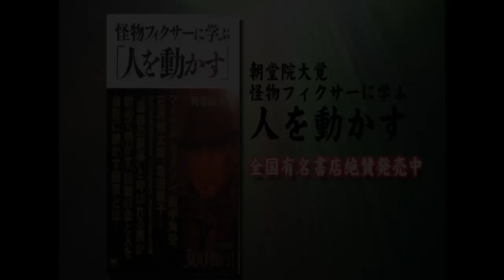世界を旅して気づいた世界の情勢 ゲスト：あいはら チャンネル保管するため